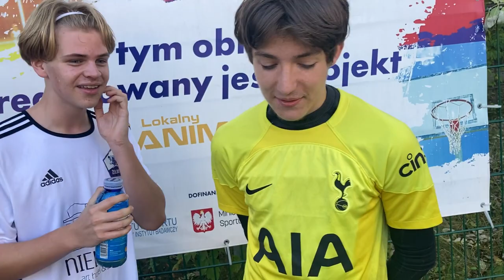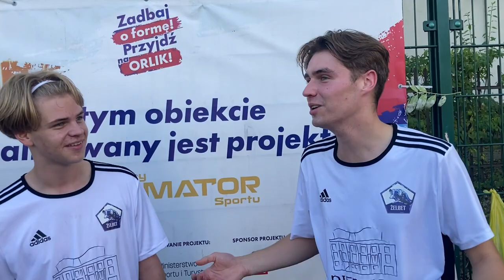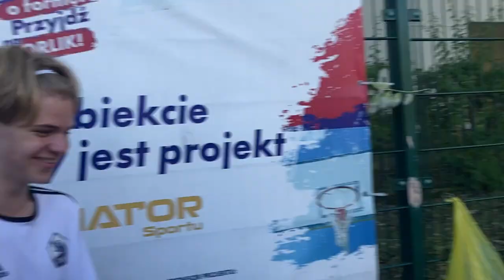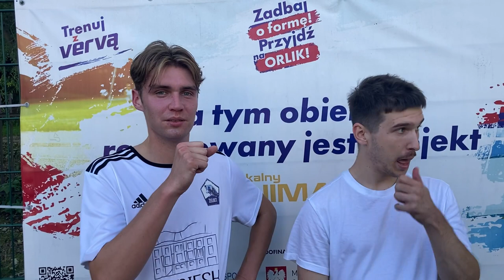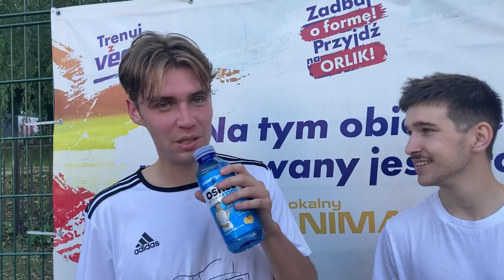VLOG: LESS TALKIN', MORE BALLIN'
się wjeżdża w 4 sezon

NIE LICZĘ BRAMEK I STRAT 🎶
(to Żelbet znów wygrywa)
Wszystko zgodnie z planem. 🫡
W nowy sezon PLP wchodzimy całkiem udanie: w naszym pierwszym meczu pokonujemy Cracow Elite 12:6. 😎
Do odnotowania na pewno bardzo solidny występ debiutującego dzisiaj między słupkami Rocha i pierwsza bramka Knagsona od 10 miesięcy(!) ⚽️
Poza tym cieszy też potężny hat-trick Bartka, debiutanckie bramki Krzyśka i Krystiana i generalna dobra dyspozycja całej drużyny. Lecimy dalej. 👊
Tematyczny cytat:
"Mamy to w kodach DNA
Spółka Zoo ma wygrywać"
~ Berson - Nazario (Berry)
MVP - Bartek Tokarz 👑
Strzelcy bramek dla Zwierzaków:
Krzysztof Baran ⚽️⚽️⚽️
Bartek Tokarz ⚽️⚽️⚽️
Krzysztof Zachwieja ⚽️⚽️
Michał Kękuś ⚽️
Dymitr Krawczuk ⚽️
Krystian Nowak ⚽️
Mateusz Woźniak ⚽️